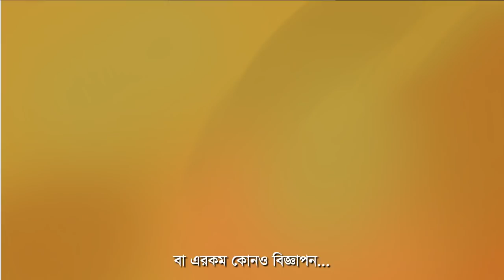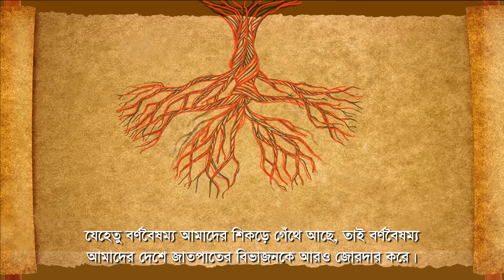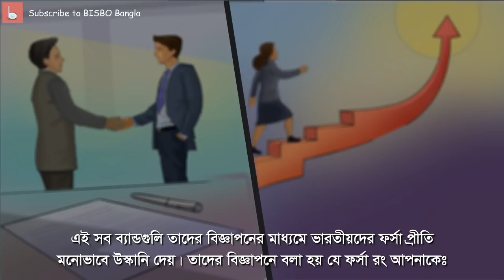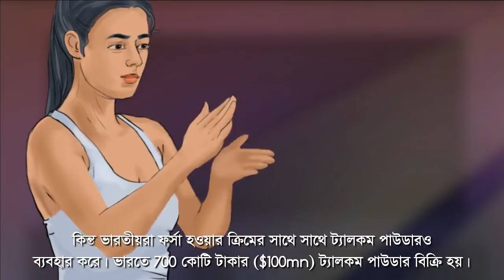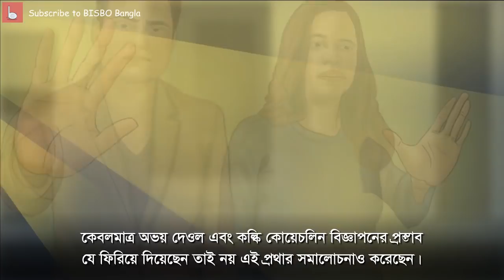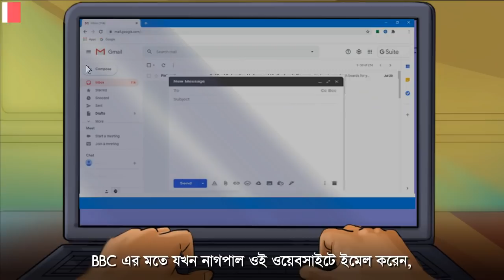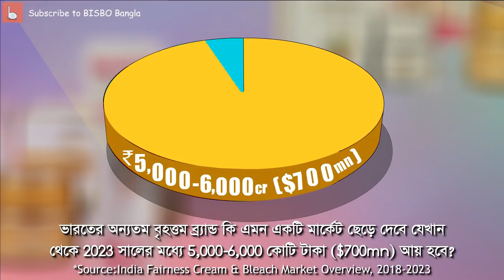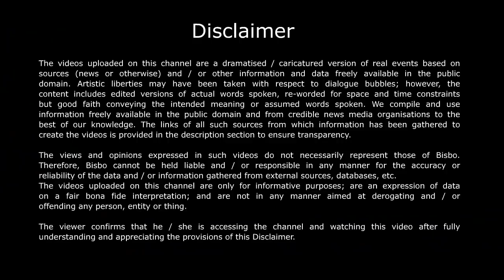ফেয়ার অ্যান্ড লাভলী কেন নিজের নাম পরিবর্তন করল?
blacklivesmatter মুভমেন্টের প্রভাব ভারতের বাজারেও পড়েছে। ভারতের অন্যতম বৃহত্তম ফেয়ারনেস ক্রিমের ব্র‍্যান্ড ফেয়ার অ্যান্ড লাভলী নিজের ব্র‍্যান্ডের নাম পরিবর্তন করে গ্লো অ্যান্ড লাভলী করেছে। এই সামান্য প্রচেষ্টা কি ভারতীয়দের মধ্যে ফর্সা প্রীতির মানসিকতার পরিবর্তন করতে পারবে?